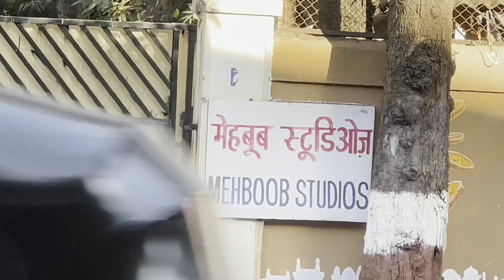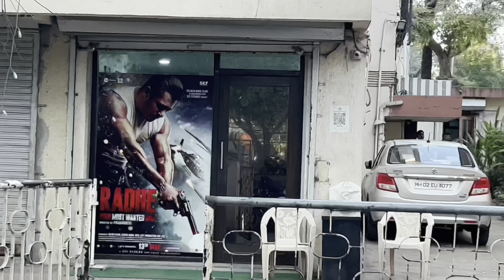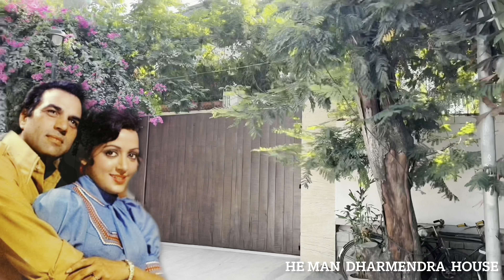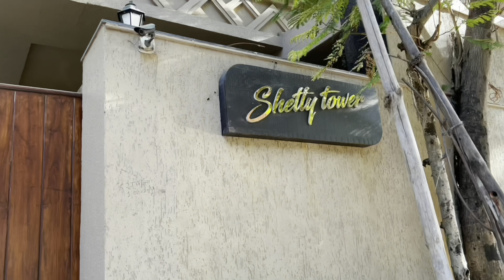Mumbai All Famous Actors Actress HOUSE'S Complete Tour